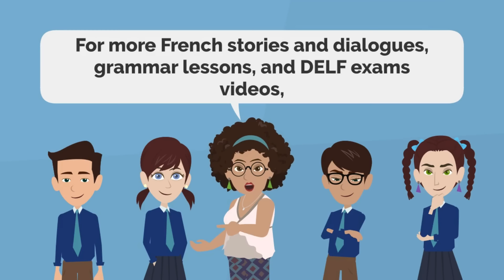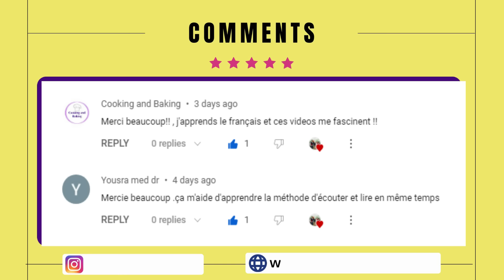Incendie - Best French Short Story with Subtitles - French Conversation Practice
Incendie - Best French Short Story. French Conversation Practice. How to learn the language with French stories? This video offers a unique way to Learn and Practice French Speaking and Listening. Master the French language in no time with these helpful dialogues. Free online French stories for Beginners and Intermediate with English subtitles. Learn new French vocabulary and Practice French Grammar with dialogues. Best video for DELF A1, DELF A2, DELF B1 and DELF B2 Candidates.